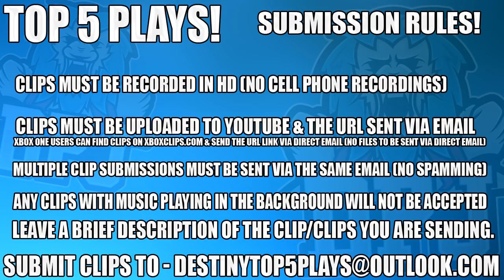Destiny 2 - EPIC Top 5 Supercharge Plays Of The Week / Episode 20